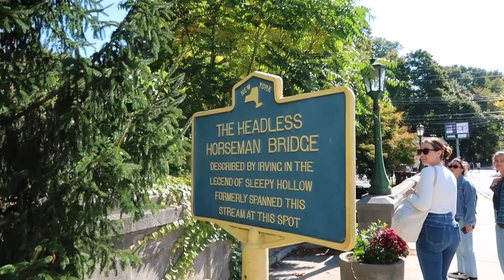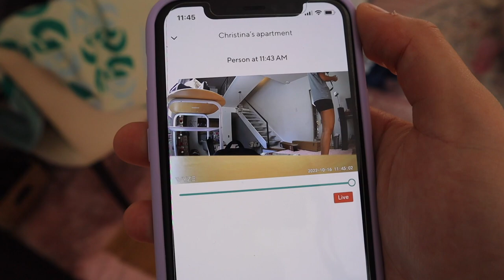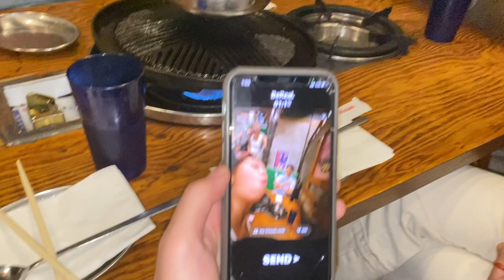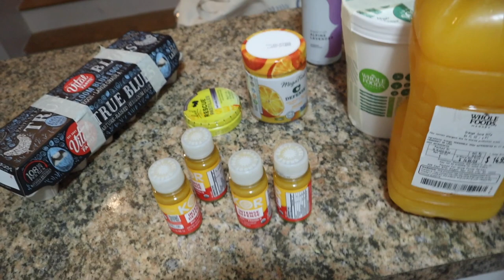fall in nyc | exploring sleepy hollow + packing for paris